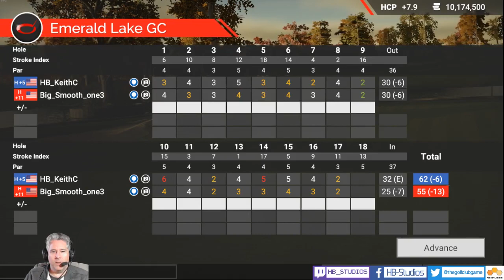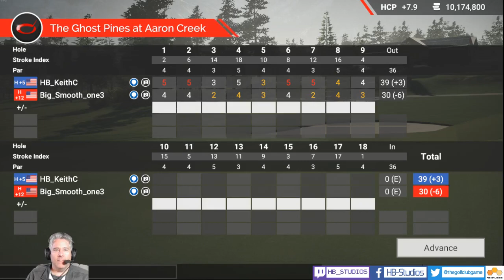Beat the Dev - TGC2 - Dec 11 2017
Beat the Dev stream on Emerald Lake by Tauno Palo and The Ghost Pines at Aaron Creek by The_Sisko_Abides. See if you can beat HB_KeithC's scores!